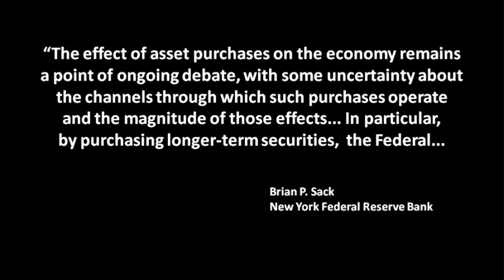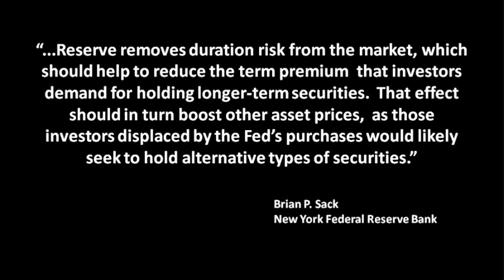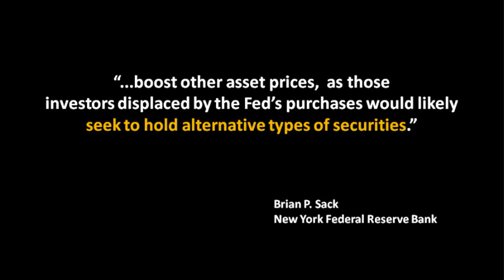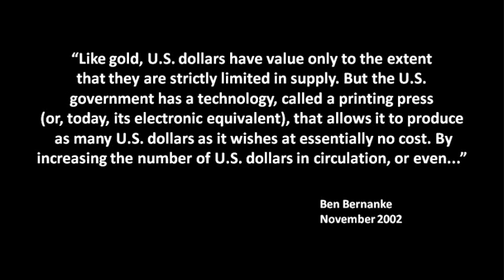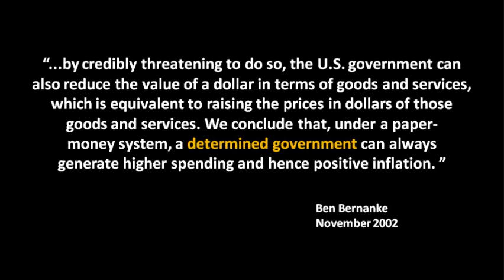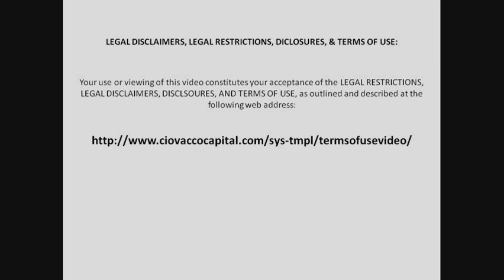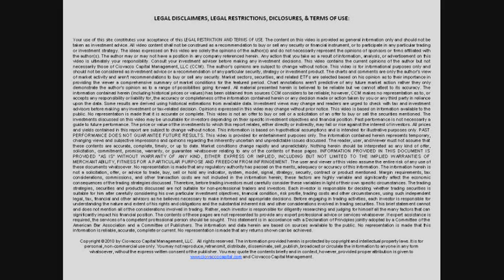Quantitative Easing Bernanke -- History & Objectives of QE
The video "Quantitative Easing -- Ben Bernanke -- History and Objectives of QE" gives insight into the Federal Reserve's perspective of the need to print money in order to stimulate the economy, financial markets, and investing.  Writings and comments from Brian Sack and Ben Bernanke are reviewed and analyzed as it relates to inflation, deflation, interest rates, household wealth, mortgage rates, asset prices, investing, money printing, and gold.  Bernanke's "helicopter speech" and "printing press" comments are reviewed in the context of quantitative easing and precious metals, the dollar, gold, and silver.   The value of the U.S. dollar, inflation, and purchasing power are covered within the context of an inflation of the money supply via the "printing press".  The brief video "Quantitative Easing Bernanke -- History & Objectives of QE" is presented by Chris Ciovacco of Ciovacco Capital Management.